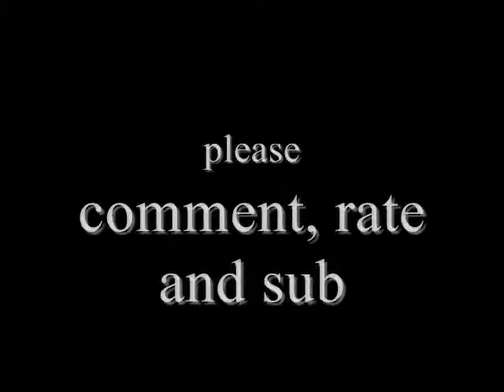Jack of trades Review